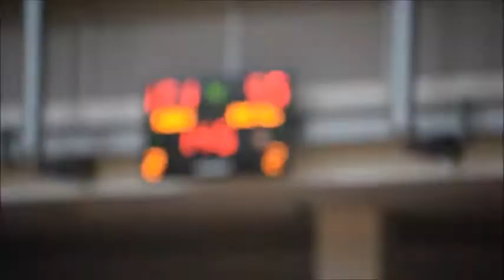Pärnu Sadam-G4S Noortekoondis 11.11.2016